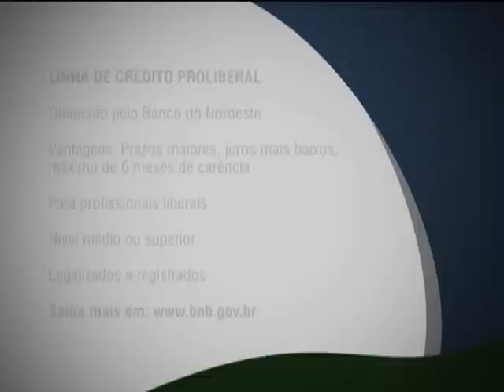Profissionais liberais podem contar com linha de crédito especial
FIQUE ATENTO - 01.04.13: Profissionais liberais podem contar, agora, com uma linha de crédito especial para investir em bens e serviços de suas atividades. É o Proliberal, oferecido pelo Banco do Nordeste. A linha de financiamento oferece prazos maiores e juros mais baixos para quitação, além do máximo de 6 meses de carência. Podem receber o crédito: profissionais liberais de nível médio e superior devidamente legalizados e registrado em conselho de fiscalização de sua profissão.